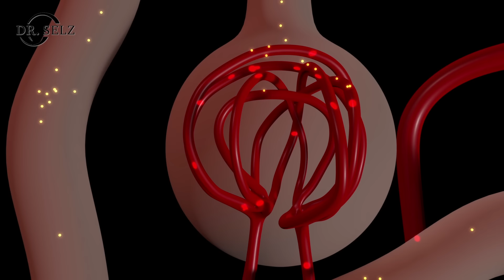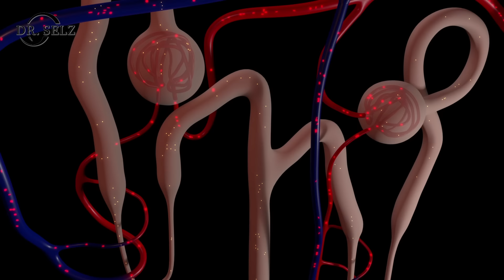Gefährliche Blutdrucksenker - 10 Tipps für besseren Blutdruck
🟢 Gewicht verlieren - Wochenplan & Rezepte (Mediterrane Ernährung)

Ohne Zweifel sind Blutdrucksenker lebensrettende Medikamente, ohne die vielen Menschen nicht mehr am Leben wären. Doch häufig wird übersehen, dass sich der Blutdruck durch einige Veränderungen im Lebensstil deutlich verbessern lässt. In diesem Video sprechen wir über die richtige Ernährung und Bewegung bei Bluthochdruck. Außerdem gehe ich auch auf die neuen Forschungsergebnisse ein, welche Sport bei welchem Blutdruck am besten ist.